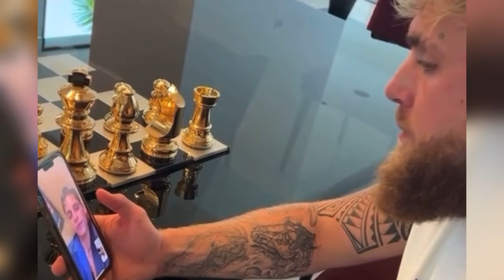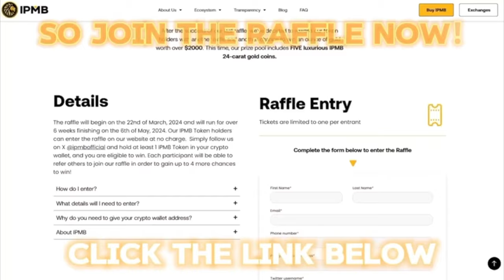“DO YOU HAVE ANYMORE BEER?” JAKE PAUL FACETIMES RYAN GARCIA IMMEDIATE AFTER WEIGH IN DRAMA